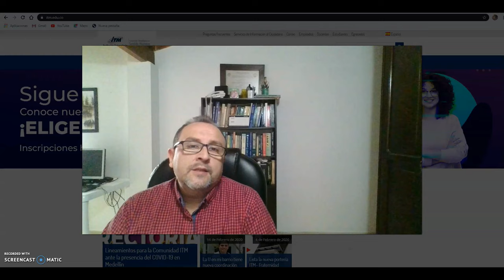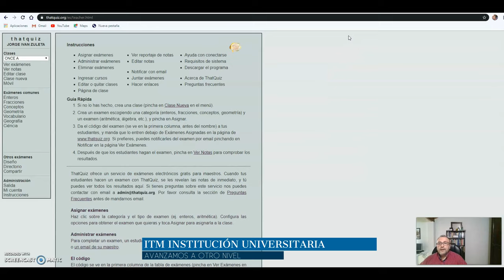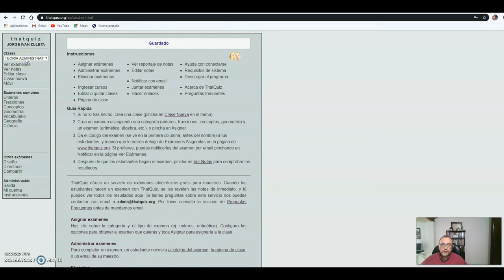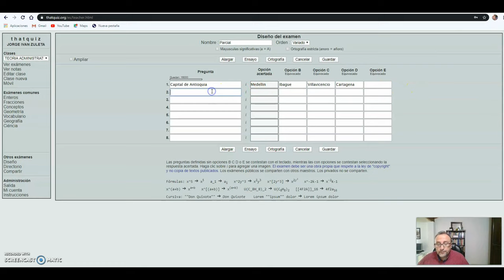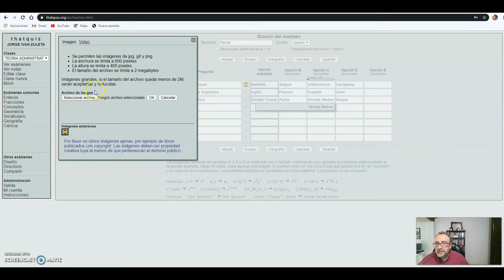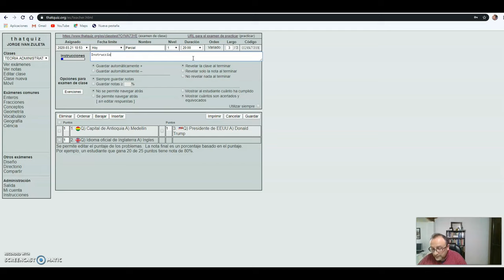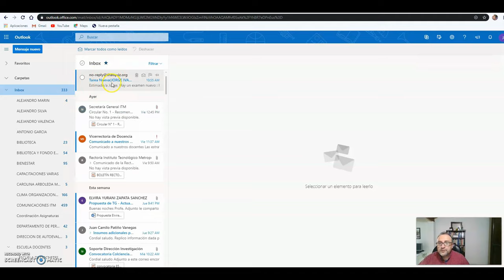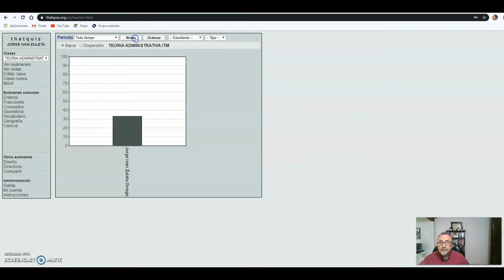Tutorial Herramienta para Evaluación: That Quiz